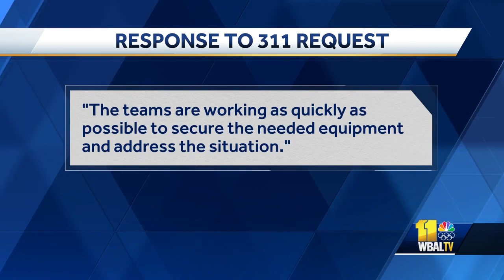Resident says fallen tree left to sit on home all weekend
Some people are still dealing with major storm damage Sunday, including in west Baltimore, where one homeowner said she has called 311 multiple times. Takiea Anderson said she was told a tree that fell on her home on Baker Street would be taken care of Saturday afternoon. But come Sunday evening, it was still leaning on her home. Around 3 a.m. Saturday, Anderson thought someone was breaking into her home.